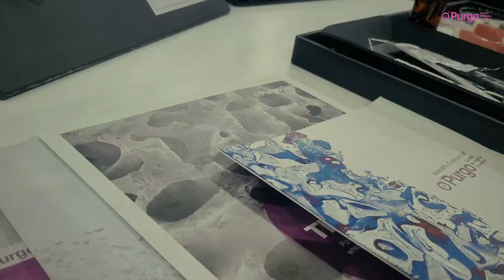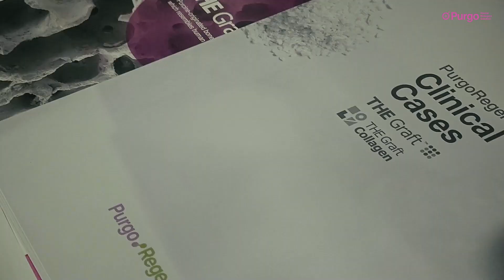2023 EAO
We had an amazing time connecting with all of you at EAO 2023!  Thanks to everyone who joined us and stopped by our booth to explore our dentistry solutions.🦷

We're already excited about the prospect of reuniting with you next year, as we're fully dedicated to being your valued partner on your dentistry journey.🌟